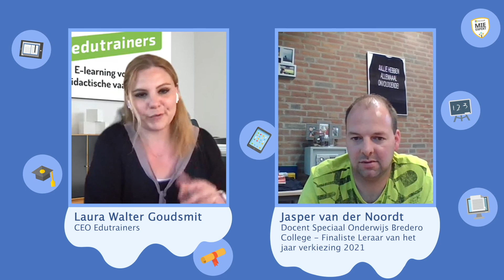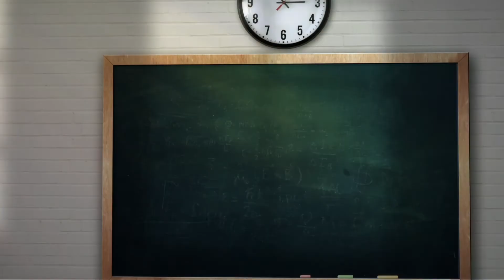Teacher Tech heroes #2 - Jasper van der Noordt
Teacher Tech heroes! Interview met Jasper van der Noordt
Teacher Tech heroes! Een reeks aan interviews met leraren die met ons delen hoe ze hun onderwijs in coronatijd vorm hebben gegeven, wat hun beste momenten zijn, en wat hun grootste uitdagingen zijn geweest. Maar ook hoe ze technologie hebben ingezet om continuïteit van het onderwijs te borgen en te garanderen voor elk kind.
Deze week met Meester Jasper aan het woord, Speciaal Onderwijs docent op het Brederocollege en finalist voor Leraar van het Jaar 2021 Speciaal Onderwijs. Jasper heeft een missie, het speciaal onderwijs in een positief daglicht zetten. Dat doet hij onder andere op Instagram, maar vooral samen in de klas met zijn leerlingen. Betrokken, creatief, gepassioneerd en recht door zee. Een bijzondere meester met passie.
Een interview die inspireert en verbindt… Teacher Tech heroes